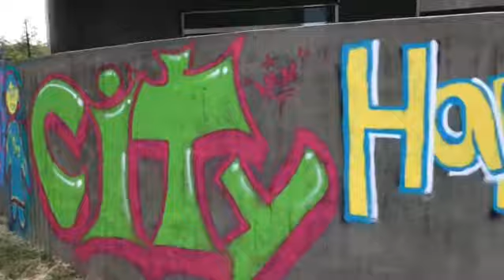창의고등학교 그래피티 스쿨